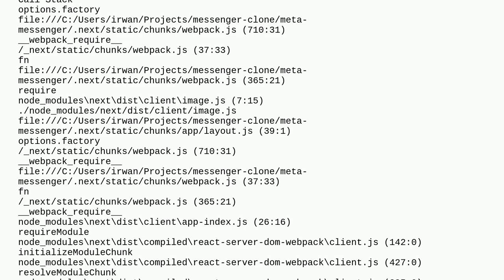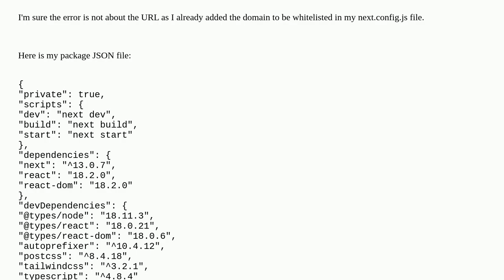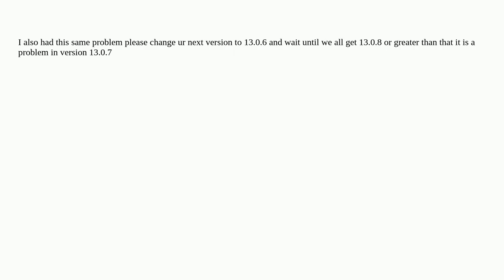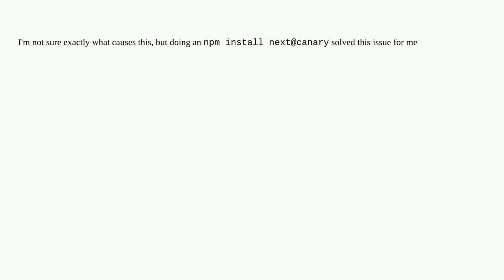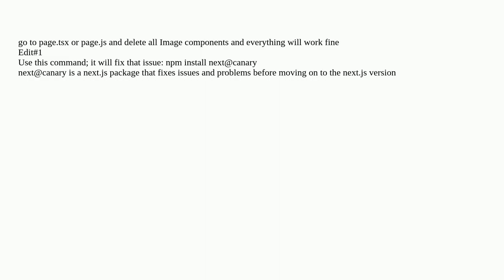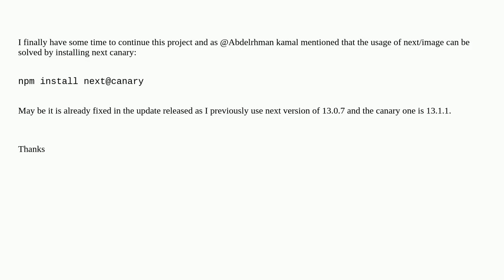TypeError: Cannot read properties of undefined (reading 'call') on Next.js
A special thanks goes out to the community

  typescript reactjs next.js javascript